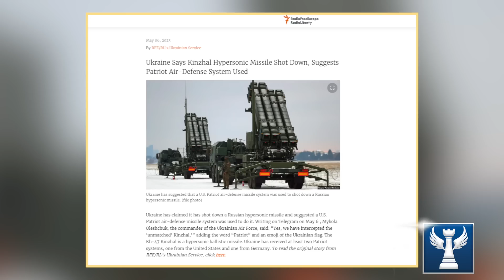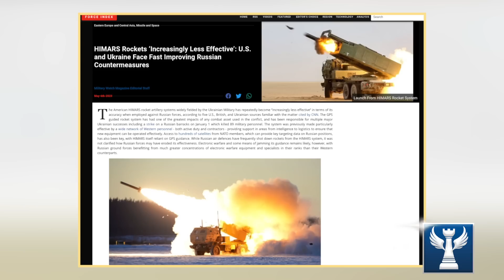100 TÊN LỬA HỎI THĂM NGA TRONG ĐÊM || Bàn Cờ Quân Sự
100 TÊN LỬA HỎI THĂM NGA TRONG ĐÊM || Bàn Cờ Quân Sự
Vào ngày 09/05/2023, lễ duyệt binh kỷ niệm 78 năm Chiến thắng cuộc Chiến tranh Vệ quốc ở Moscow đã kết thúc tốt đẹp. Thế giới được chiêm ngưỡng những thước phim với cảnh tượng xe tăng T-34 dẫn đầu đoàn xe cơ giới tại Lễ duyệt binh Chiến thắng.